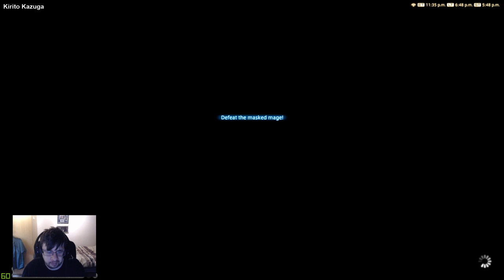Namani Takara's Adventure in Eorzea Vol. 1 Chapter 3